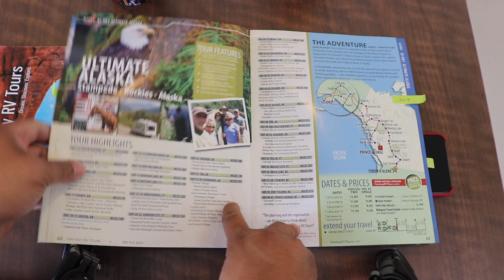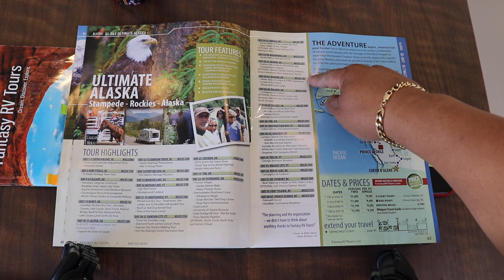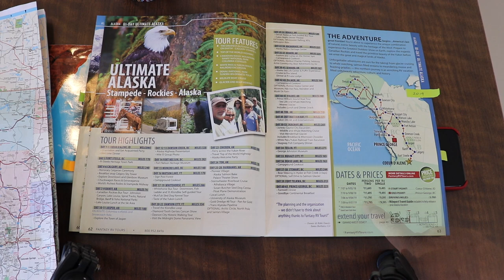Fantasy RV Tours - 61 Day Ultimate Alaska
Episode 24 - Fantasy RV Tours - 61 Day Ultimate Alaska

The Adventure begins...America's last great frontier!  Follow along as I Vlog our first major trip with WandA.